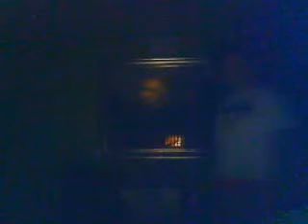Bad Romance-Lady GaGa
me and jess being bored bad romance by lady gaga